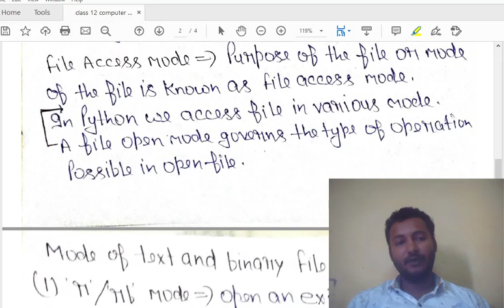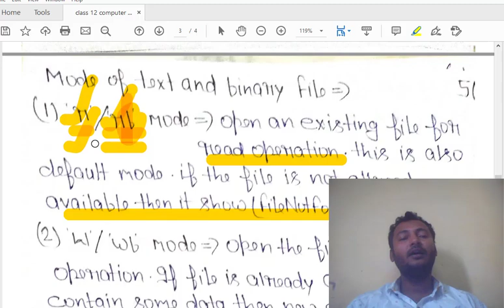SAINT ANGELS SCHOOL, CLASS 12, FILE HANDLING, COMPUTER CH-5 PART-2